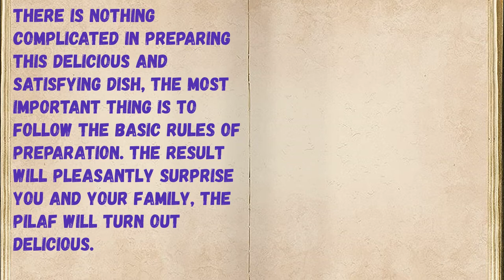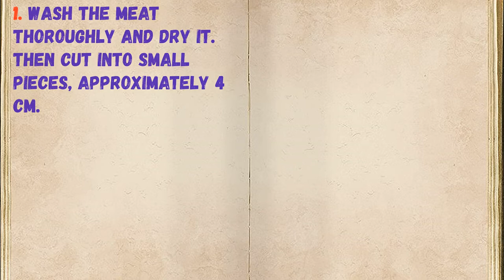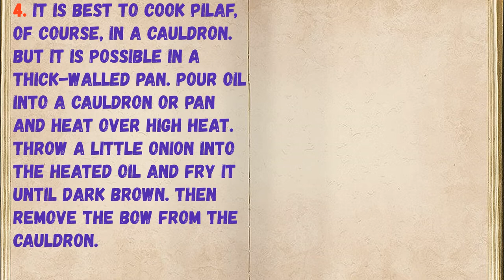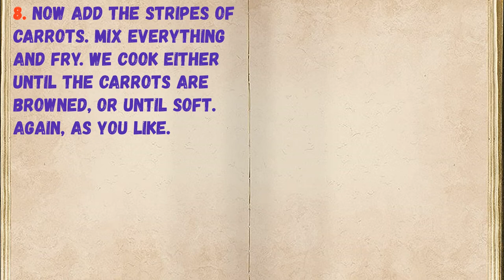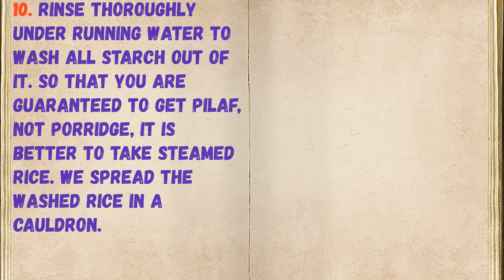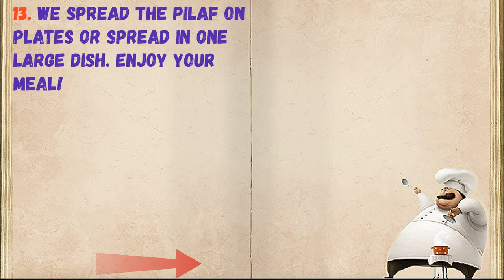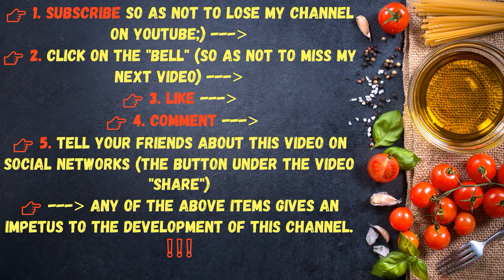Pilaf / Book of recipes / Bon Appetit